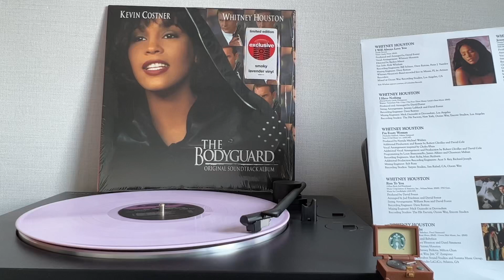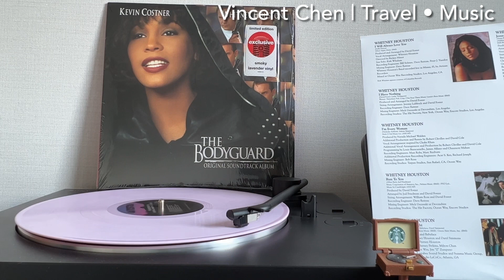Whitney Houston: I Will Always Love You / The Bodyguard Original Soundtrack (Target Exclusive Vinyl)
The Bodyguard Original Soundtrack Album (Target Exclusive Smoky Lavender Vinyl Limited Edition)

Performed by Whitney Houston
Written by Dolly Parton

My darling, you
Mmm-mm

Bittersweet memories –
That is all I'm taking with me
So good-bye
Please don't cry:

You, ooh

And I'm wishing you joy and happiness

Darling, I love you
I'll always
I'll always love you
Ooh
Ooh